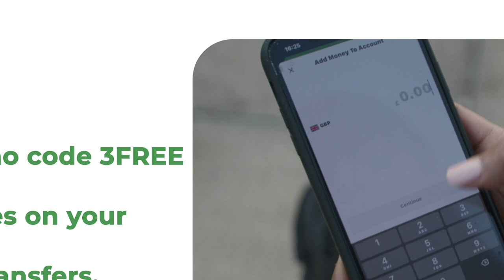Sanbaloolshe "Markii aad garab uga baahato dowladda federaalka sidii gaalada AMISOM ".